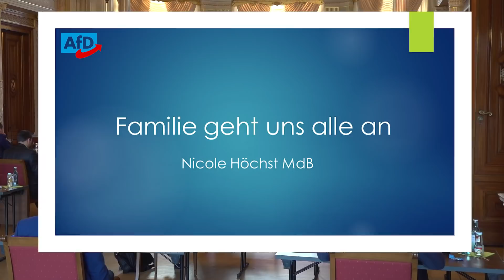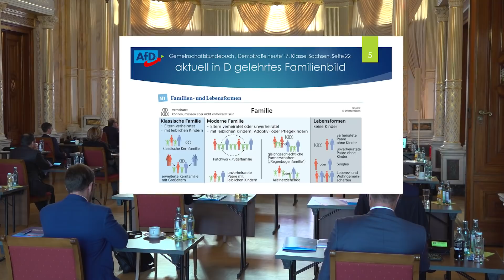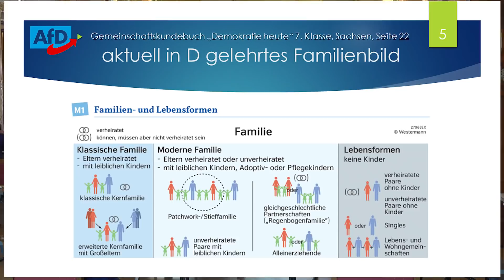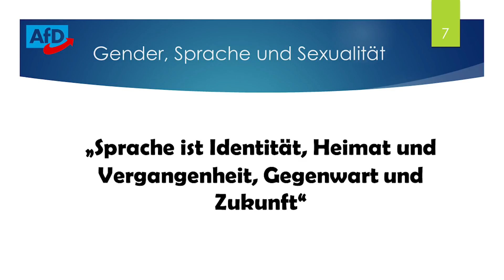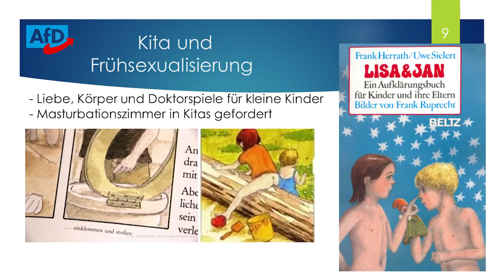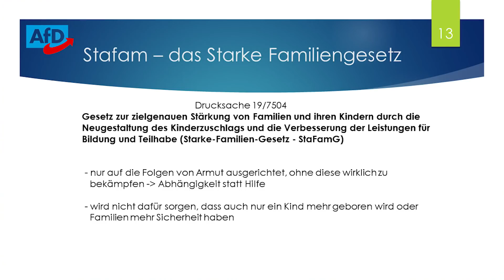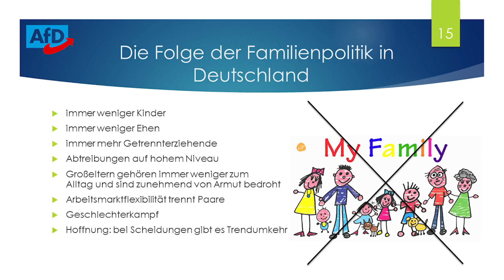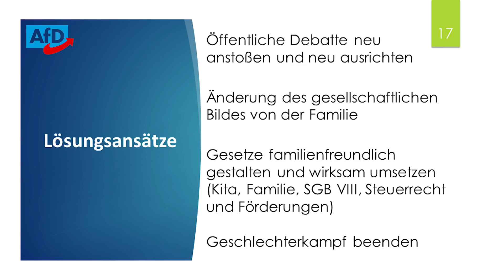Nicole Hoechst MdB AfD: Familie geht uns alle an!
Wir sind aber wieder da! Und wir sind im Aufbau eines neuen 2. Kanals.